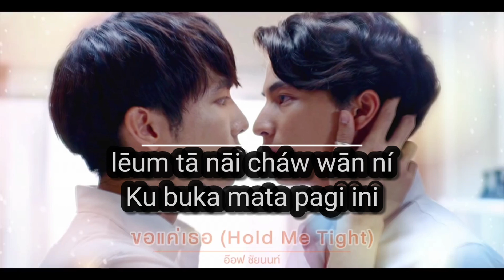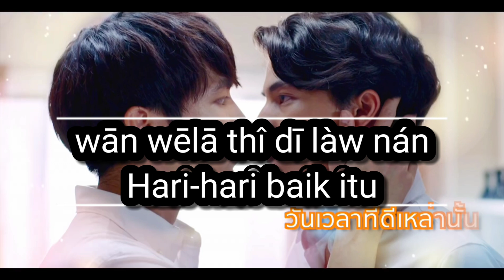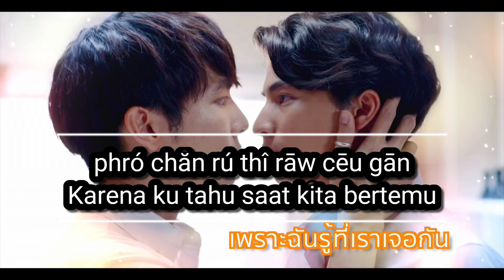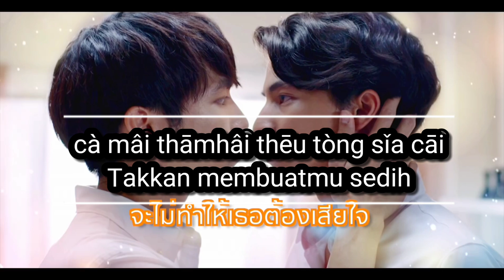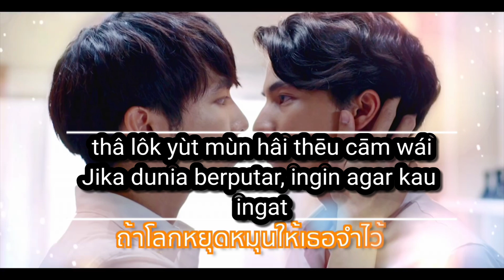Ost. TharnType the Series - Latin dan Indo sub - ขอแค่เธอ (Hold Me Tight) - อ๊อฟ ชัยนนท์ จันทร์เต็ม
Sumber :
[ Official MV ] - ขอแค่เธอ - อ๊อฟ ชัยนนท์ Ost. TharnType the Series

ลืมตาในเช้าวันนี้
lēum tā nāi cháw wān ní
Ku buka mata pagi ini

กับโลกที่ดูเปลี่ยนไป
gàp lôk thî dū plìan pāi
dengan dunia yang terlihat berbeda

นาฬิกาที่ตั้งเอาไว้
nālíkā thî tâng āwwái
Jam alarm

ปลุกตัวฉันเหมือนในวันก่อน
plùk tūa chăn mĕun nāi wān gòn
membangunkanku seperti biasanya

เธอยังคงนอนหลับใหล
thēu yāng khōng nōn làp lăi
Kau masih tidur nyenyak

คงไม่รู้ว่าฉันคิดอย่างไร
khōng mâi rú wâ chăn khít yàngrāi
mungkin kau tak tahu aku berpikir apa

ปล่อยให้เธอได้นอนฝันดี
plòy hâi thēu dâi nōn făn dī
Ku biarkan kau tidur dan bermimpi

คิดถึงตอนที่มองตากัน
khít thĕung tōn thî mōng tā gān
Rindu saat saling menatap

ไม่ต้องพูดอะไรสักคำ
mâi tông phût àrāi sàk khām
Tak mengatakan apapun

แววตาที่เธอมองฉัน
wēw tā thî thēu mōng chăn
Tatapanmu kepadaku

บอกให้รู้ว่าเรารักกัน
bòk hâi rú wâ rāw rák gān
Mengatakan bahwa kita saling mencintai

วันเวลาที่ดีเหล่านั้น
wān wēlā thî dī làw nán
Hari-hari baik itu

เธอจะคิดเหมือนฉันบ้างไหม
thēu cà khít mĕun chăn bâng măi
Kau sepemikiran dengan ku kah?

หรือว่าฉันควรเก็บเอาไว้
rĕu wâ chăn khūan gèp āw wái
Atau aku harus memendamnya

หรือว่าฉันควรบอกไป
rĕu wâ chăn khūan bòk pāi
Atau mengatakannya

อยากให้เธอเป็นคนสุดท้าย
yàk hâi thēu pēn khōn sùt tháy
Ingin agar kau menjadi orang terakhir

คนที่อยู่ด้วยกันกับฉันทุกลมหายใจ
khōn thî yù dûay gān gàp chăn thúk lōm hăycāi
Orang yang bersamaku di setiap nafasku

จะไม่ทำให้เธอต้องเสียใจ
cà mâi thāmhâi thēu tòng sǐa cāi
Takkan membuatmu sedih

เสียใจ
sǐa cāi
Sedih

ได้ยินฉันไหมคนดี
dâi yīn chăn măi khōn dī
Dengar aku tidak, sayang?

และขอแค่เธออย่าปล่อยมือฉัน
lé khŏ khê thēu yà plòy mēu chăn
Dan ku minta agar kau jangan lepaskan tanganku

ไม่ว่าจะเกิดอะไร
mâi wâ cà gèut àrāi
Tak peduli apa yang akan terjadi

ขอให้เธอเชื่อใจ
khŏ hâi thēu chêua cāi
Semoga kau percaya

ยากเย็นสักแค่ไหน
yâk yēn sàk khênăi
Betapa susahnya

ฉันและเธอจะผ่านมันไป
chăn lè thēu cà phàn mān pāi
Ku dan kau melewatinya

เพราะฉันรู้ที่เราเจอกัน
phró chăn rú thî rāw cēu gān
Karena ku tahu saat kita bertemu

ไม่ใช่เรื่องบังเอิญหรือแค่ความฝัน
mâi châi rêuang bāng ēun rĕu khê khwām făn
Bukanlah suatu kebetulan atau mimpi

และวันนี้ฉันกล้าตัดสินใจ
lé wān ní chăn glâ tàt sǐncāi
Dan hari ini aku berani memutuskan

ว่าวันนี้ฉันจะให้เธอ
wâ wān ní chăn cà hâi thēu
Bahwa hari ini aku ingin agar kau...

จะให้เธอเป็นคนสุดท้าย
cà hâi thēu pēn khōn sùt tháy

Takkan membuatmu sedih

เสียใจ
sǐa cāi
Sedih

ถ้าโลกหยุดหมุนให้เธอจำไว้
thâ lôk yùt mùn hâi thēu cām wái
Jika dunia berputar, ingin agar kau ingat

ว่าฉันคนนี้จะไม่เปลี่ยนไปให้เธอจงมั่นใจ
wâ chăn khōn ní cà mâi plìan pāi hāi thēu cōng mâncāi
Bahwa aku takkan berubah agar kau percaya diri

จะมีแค่สองเราเดินเคียงข้างกัน
cà mī khê sŏng rāw dēun khīang khâng gān
Hanya ada kita berdua berjalan berdampingan

ข้างกัน
khâng gān
Berdampingan

แค่เธอรักฉันต่อไป
khê thēu rák chăn tò pāi
Kau selalu mencintaiku

Takkan membuatmu sedih

เสียใจ
sǐa cāi
Sedih

ข้างกัน
khâng gān
Berdampingan

Kau hanya selalu mencintaiku saja